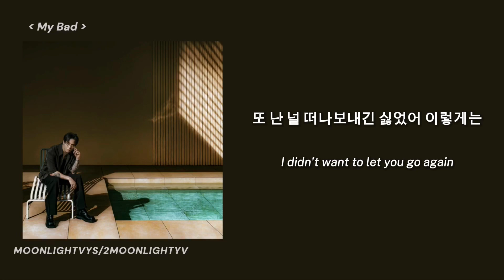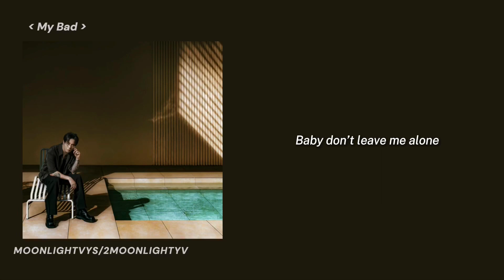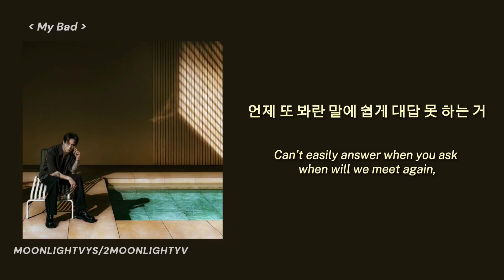[ENG] TOIL (feat. Ash Island, Big Naughty) - My Bad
english subtitles lyrics